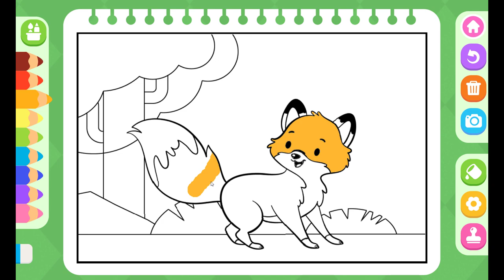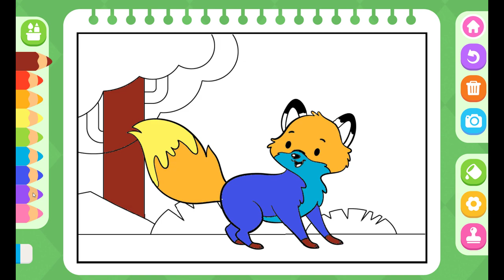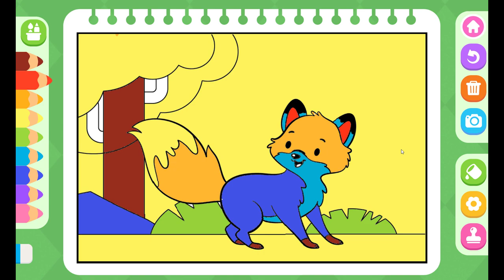Mini Planet - Kids & Toddlers Educational Games: Jungle Animals - Game Video - Play Now!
An amazing planet full of various interesting and unique games and activities! Games that will help your kids learn lots of new things about different subjects while having fun!

Want to learn the English letters? Eager to learn about domestic and wild animals and even dinosaurs?! That’s nothing! In Happy Planet, there are lots of places that kids can go to and play fun games to learn new things about fruits, colors, vegetables, home appliances, mathematics, vehicles and etc.!

This is just the beginning and we have lots of new features in mind that we will add gradually to the game!

Touch on mobile device or Mouse on PC